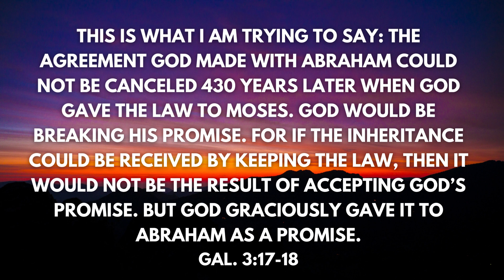Galatians 3:17-18 NLT Scripture Memory Song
Background noise by my daughter.